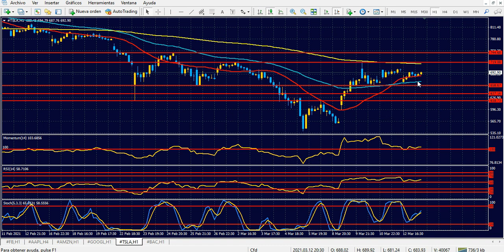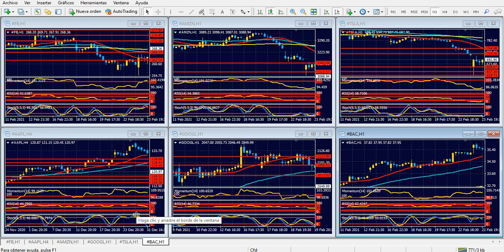Bolsa de Nueva York Lunes 15 de marzo de 2021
La Fed marcará el ritmo de los mercados
Hola Amigos, buen día. La que comienza no es una semana más para los mercados, como suele suceder cada vez que hay reunión de política monetaria de la Fed. Este encuentro, el segundo del año, finalizará el miércoles pasado el mediodía del este, y al mismo le seguirá la habitual conferencia de prensa del presidente de la entidad, Jerome Powell.
En las últimas semanas, los rendimientos de los bonos de largo plazo pesaron en el ánimo de los mercados. El dólar se fortaleció en buena forma durante varios días, cediendo posiciones ya sobre el cierre de las operaciones del viernes, sobre todo ante el euro, la libra esterlina y el dólar canadiense. El Loonie se encuentra nuevamente en máximos de algo más de 3 años, impulsado por el petróleo, que se ubica en máximos desde abril de 2019, y algunos fundamentales de Canadá, lo cual agregado a la debilidad de mediano del dólar dio por resultado el rally de la divisa canadiense.
Pero esta debilidad del dólar, que se hace tangible en algunos cruces, no es tan visible en el corto plazo frente a otras monedas también importantes. El yen terminó una de sus peores semanas en varios meses, e inició la actual con notables signos de debilidad, que probablemente lo acerquen a 110.00. El oro, que al igual que el yen suele actuar como activo de refugio, apenas logró recuperarse de sus mínimos de 9 meses a los que llegó el lunes pasado en 1675 dólares, aunque su destino aparece algo más despejado para los próximos días.
Respecto a las monedas europeas más importantes, como el euro y la libra esterlina, no se ve claro el futuro inmediato. En principio, ambas mantienen sus respectivas tendencias alcistas de corto plazo, aunque una caída de unos 100 o 150 puntos más de cada una de ellas significaría un cambio de tendencia para las próximas semanas.
Los movimientos del lunes y martes se anticipan acotados. El comunicado de la Fed, y sobre todo la presentación posterior de Powell son los eventos que moverán realmente al mercado. Los operadores tienen incertidumbre respecto al rendimiento de los bonos, y las medidas que pueda tomar la Fed. Pero también comienzan a surgir serias dudas en cuanto al rebrote de inflación que invariablemente va a surgir pasado abril, cuando la montaña de dinero emitida por el gobierno de Biden, y los ahorros de los consumidores que lentamente vuelven a su vida normal, comiencen a fluir en el circuito.
Sobre ambos aspectos se ha pronunciado Powell en los últimos días. El lunes pasado provocó una fuerte baja en Wall Street, rápidamente revertida ante la convicción de que si algo no le faltará a la bolsa es liquidez. De hecho, los futuros del índice Dow Jones cerraron el viernes en máximos históricos, casi en los 33.000 puntos, y los del S&P 500 y Nasdaq 100 se acercan a sus propios récords. En parte, que estos rallíes se mantengan sanos dependerá de lo que diga Powell el próximo miércoles.
Otros datos de interés en la semana que se inicia serán los flujos de capitales extranjeros hacia Estados Unidos, este lunes, las ventas minoristas el martes, y la declaración de política monetaria del Banco de Inglaterra, prevista para el jueves, y que tendrá su propio peso en la entonada libra esterlina.